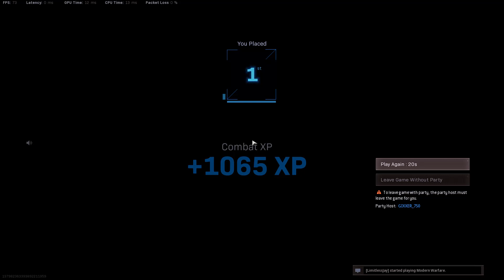Resurgence Duos Win Number Two of the Day!